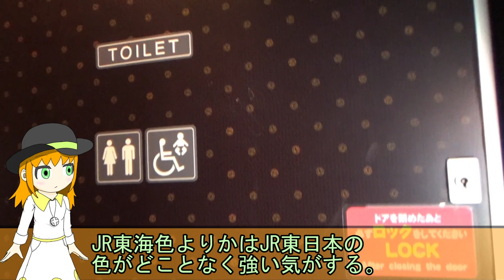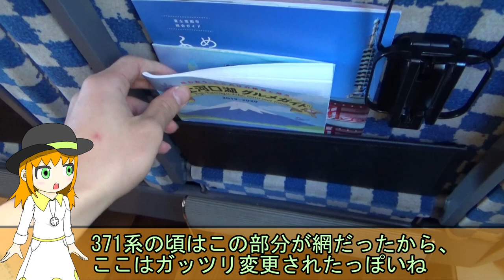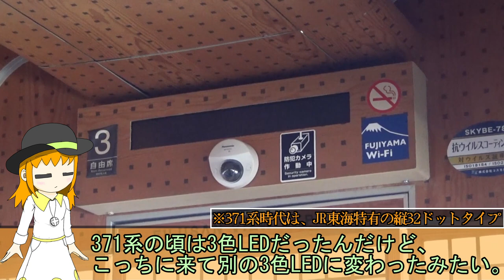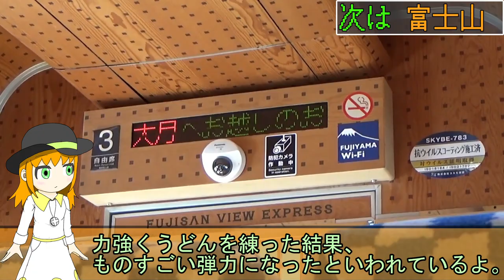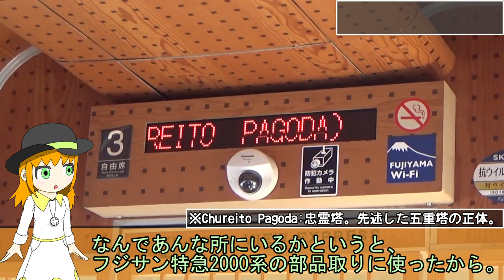【超豪華特急】富士山ビュー特急は自由席でも満足できる完成度！乗ろう！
富士山麓電気鉄道が経営する富士急行線を走る、富士山ビュー特急。
朱くてギラギラした車体は、元々20世紀に作られた車両だという事実を忘れさせるほどモダンです。
今回は1号車の指定席が取れず自由席に座りましたが、居住性は十分良かったので、お財布に少しでも余裕があり、時間が合うならばオススメします。

当チャンネルでは主に鉄道、電車、などを取り扱っております。

使用ボイス：COEIROINK
CV:MANA@COEIROINK

新しくたまもちゃんがデビューいたしました。よろしくね